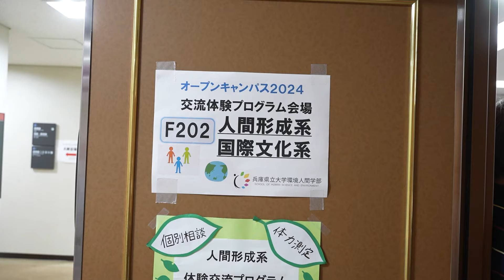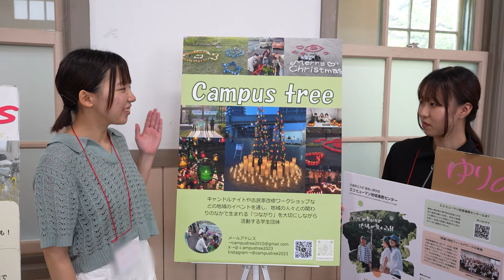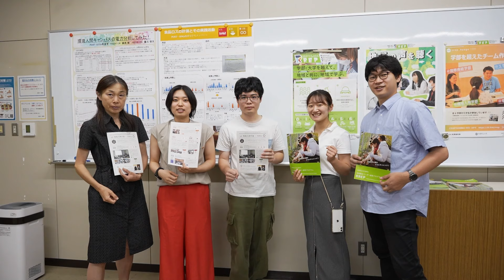兵庫県立大学環境人間学部オープンキャンパス2024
兵庫県立大学環境人間学部は兵庫県姫路市に立地する学部で、人間の暮らしと環境について探究しています。
2024年7月13～14日の開催されたオープンキャンパスの様子を紹介します。